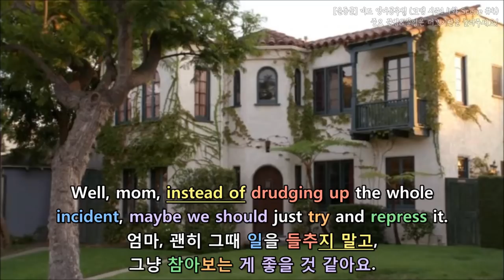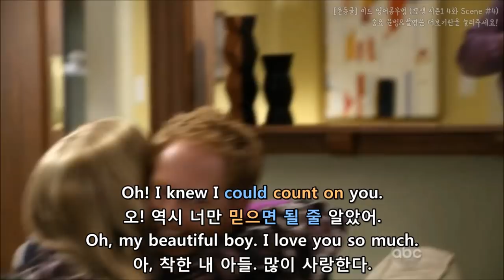[윤동글] 모던패밀리 시즌1 4화 Scene #4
​- Well, mom, instead of dredging up the whole
incident, maybe we should just try and repress it.
엄마, 괜히 그때 일을 들추지 말고,
그냥 참아보는 게 좋을 것 같아요.

* instead of: ~하지 않고, ~대신에
* try: ~하려고 하다
* dredge up: (잊고 있던 일, 특히 불쾌하거나 당황스러운 일을) 들먹이다[들추다]
drudging up이 아니라 dredging up 입니다! 이 부분 오타여서 여기에 수정해 둘게요!
* maybe we should: ~하는 게 좋을 듯하다
* repress: (감정을) 참다

- Like a.. like a normal family.
보통 가족들.. 처럼요.
- I can't. I need closure.
아니. 확실히 마무리 지어야겠어.

* closure: (힘든 일의) 종료[종결]

- I'm about to embark on a new journey.
난 이제 막 새로운 출발(여정)을 시작하려고 한단 말야.

* be about to: 막 ~하려는 참이다
* embark on: ~에 착수하다, 시작하다

- I met a man.
남자를 만났거든.
- Really?
정말요?

- His name is 'Chas', and he's asked me
to come live with him in his foreign land.
그이 이름은 '채즈'고, 나한테 외국에 있는
자기 나라에서 같이 살자고 하더구나.

* ask A(사람) to B
: A(사람)에게 B 해달라고 요구(요청/부탁)하다
* foreign land: 이국, 외국

- Wow, where?
와, 어디에서요?
- Canada.
캐나다.

- You're moving to.. to Canada?
캐나다로.. 이사 가시려고요?
- French Canada.
프렌치 캐나다야. (퀘백 같은 곳)

* French Canada
: 프랑스어를 쓰는 캐나다(특히 퀘벡 지역)

- Oh..
아..
- Oh, that- that's wonderful.
아, 정말 잘 됐네요.

- It is wonderful.
정말 잘 된 일이지.

- It's just that.. when I think of all the awful things that
I said to Gloria and Jay and you and Claire, I feel such guilt.
근데 좀 그런 게.. 내가 글로리아, 제이, 너 그리고 클레어한테
했던 지독한 짓들을 생각하면 정말 큰 죄책감이 들어.

* It's just that은 "좀 그런 거야"란 뜻으로 쓰였는데
이와 같은 표현을 시즌 1-1화 Scene
했었는데 기억하실지 모르겠어요! ㅎㅎ
* It's like that (= Kind of)
① 일종의 그런 거죠, 뭐.
② ~같은 거죠
③ 왜, 그런 거 있잖아요.

보통은 It's just like that이라고 쓰는데
It's just that이 되기도 하고
It's like that이 되기도 해요.

* such: (정도를 강조하여) 그 정도의[너무나 ~한]
* guilt: 죄책감

- Give it time. And see 'Banff'.
시간이 해결해 줄 거예요. '밴프(캐나다 도시)'에 꼭 가보세요.

* 여기서 see는 visit의 의미로 쓰였어요.
: 방문하다, 보러[찾아] 가다

* 밴프 (Banff)는 캐나다 앨버타 주의 도시

- Cam, please.
캠, 제발 좀.
- I just can't give myself to him.. sexually.
그이한테 내 몸을 완전히 맡길 수가 없어.. 성적으로 말이지.

- Okay, mom..
저기, 엄마..
- Did not see that coming..
저 말이 나올지는 몰랐는데..

- Oh, oh, don't get me wrong.
아, 아, 오해는 하지 마.

: 내 말 오해는 하지 마.

- We satisfy each other down there.
우리는 서로의 밑부분에 만족한단다.
- Oh..
아 이런..

- I can't.. don't wanna..
더 이상 못 듣겠어요.. 안 듣고 싶..
- That's why I need everyone's forgiveness.
그래서 모두의 용서가 필요한 거야.

* That's why: 그래서 ~하는 거다
that's why는 시즌1이 끝나지도 않았는데
지금까지 몇 번이나 나온 것 같아용ㅎㅎ
* forgiveness: 용서

- I need your help, Mitchell.
네 도움이 필요해, 미첼.

- Did you hear that, Mitchell? Your mom needs
your help to make love to her new man, 'Chas'.
방금 들었어, 미첼? 네 어머니가 새로 만난 남자
'채즈'와 자려면 네 도움이 필요하다고 하시네.

* make love (to somebody)
: 성관계를 하다

- That's not weird.. at all..
전혀 이상하지.. 않다..

* weird: 이상한

- Mom.. I..
엄마.. 저는..

- (I'm) just not really sure what you're asking me to do, mom.
엄마가 저한테 정확히 뭘 부탁하시는 건지 잘 모르겠어요, 엄마.

- Well, everyone's mad at me.
다들 나한테 화가 나 있잖니.

* mad at: ~에게 몹시 화가 나서

- Maybe you could pave the way so that I can apologize.
아니면 내가 사과할 수 있도록 네가 자리를 마련해 줄 수도 있겠다.

* maybe you could: 아니면 ~할 수도 있다
* pave the way: 상황을 조성하다, 자리를 마련하다
* apologize: 사과

- Well, um.. you know, we- we are actually
all supposed to have Sunday dinner tonight,
아, 음.. 사실은 있죠, 저희 다 같이
오늘 일요일 저녁을 먹기로 했거든요.

* be supposed to: ~하기로 되어 있다

- So maybe.. I could go around and
ask everyone If it's okay for you to join us.
그러니까.. 엄마가 참석해도 다들
괜찮은지 제가 가서 물어볼 수는 있어요.

* maybe I could: ~할 수도 있다
* go around
: (가까운 곳에 있는 사람·장소에) 가다[들르다]

- Oh! I knew I could count on you.
오! 역시 너만 믿으면 될 줄 알았어.
Oh, my beautiful boy. I love you so much.
아, 착한 내 아들. 많이 사랑한다.
* count on: ~을 믿다

- There's a fish in nature that
swims around with its babies in its mouth,
입에 자기 새끼를 물고 헤엄치며 다니는 자연의 물고기가 있는데,

- That fish would look at Mitchell's relationship
with his mother and say, "That's messed up."
심지어 그 물고기도 미첼과 미첼 어머니의
관계를 보고, "저건 좀 아닌데"라고 말할걸요.

* would: 일[할] 것이다(상상하는 일의 결과에 대해 말할 때 씀)
* mess up: 그르치다, 잘못되다

날씨가 추운데 감기 조심하세요 :)